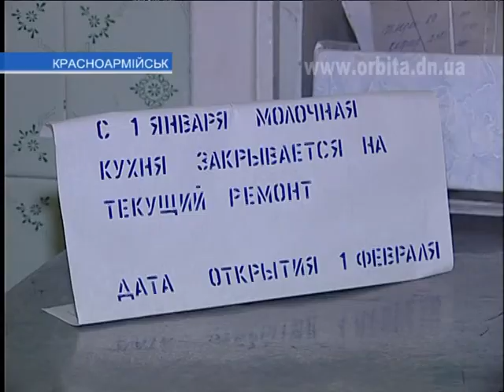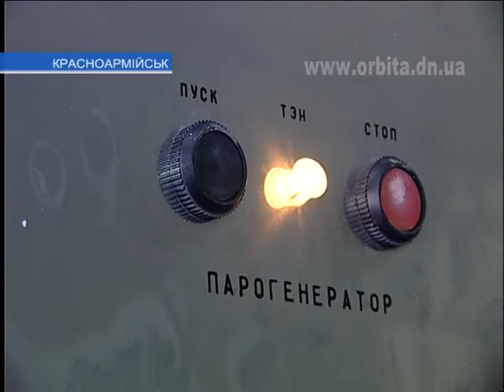Санитарный месяц для молочной кухни Красноармейска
Всем известно, что молочные продукты очень полезны для детского организма, особенно в раннем возрасте. Кстати, Красноармейск один из немногих городов Донецкой области, где до сих пор работает молочная кухня. Спрос на ее продукцию с годами не уменьшается. Однако в 2013-м, с января по февраль, это заведение работать не будет.